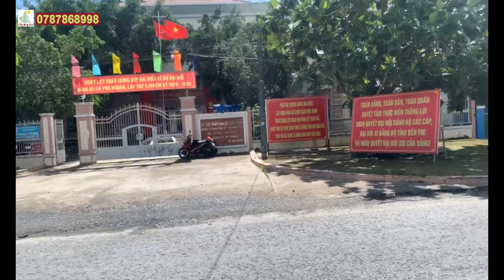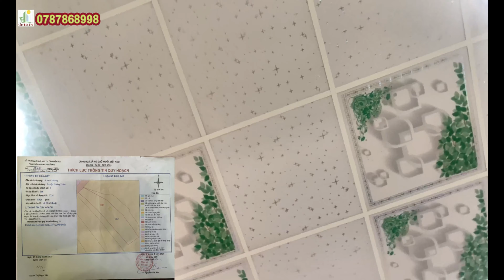(ĐÃ BÁN)Bán căn nhà cấp 4 diện tích nhà 130m2 giá 800 triệu Phú Nhuận, TP Bến Tre, BT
Bán căn nhà cấp 4 giá 800 triệu về quê tọa lạc  Phú Nhuận, TP Bến Tre, Bến Tre
Địa chỉ: xã Phú Nhuận, TP Bến Tre,  tình Bến Tre
Diện tích : 130m2 (có chiều ngang: 5m, chiều dài: 25,62m, nở hậu: 7m)
Mục đích sử dụng:  đất trồng cây lâu năm
Hướng:  Tây Bắc (thuộc cung nhà Tây tứ trạch)
Căn nhà gồm  sảnh đậu xe ô tô,  01 phòng khách, 02 phòng ngủ,  01 phòng vệ sinh, 01 không gian bếp.

Tiện ích:  Căn nhà kiên cố,đi trung tâm TP Bến Tre mất khoảng 10 phút,
gấn chợ, gần trường học các cấp, gần ngân hàng ,  gần  bệnh viện,
gần bách hóa xanh, gần khu du lịch Lan Vương, gần khu du lịch sinh
thái Hạ Thảo, cách TL887 khoảng 50m, có sẵn sổ hồng,  ký chuyển nhượng
sang tên trong ngày,...